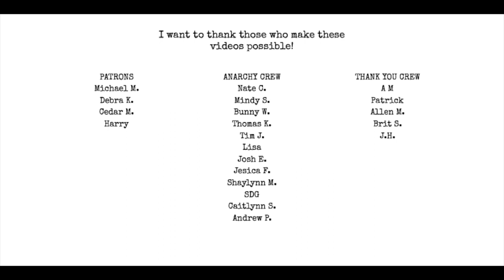How i made my 1st slasher / zombie film in 8 hours